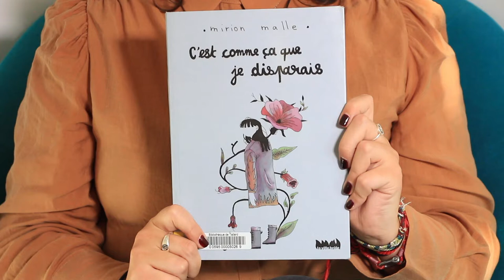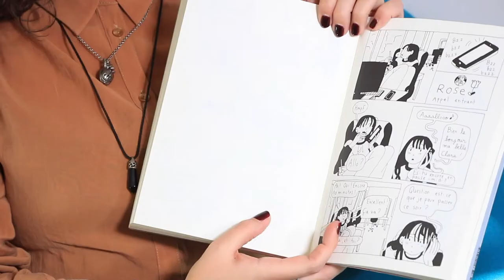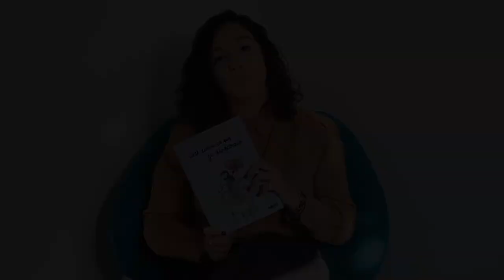C'est comme ça que je disparais - Un coup de cœur BD de Pauline, Médiathèque de Tallard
Une BD signée Mirion Malle parue aux éditions La Ville brûle et présentée par Pauline, bibliothécaire à Tallard. À emprunter en bibliothèque ou à commander auprès de votre librairie locale.